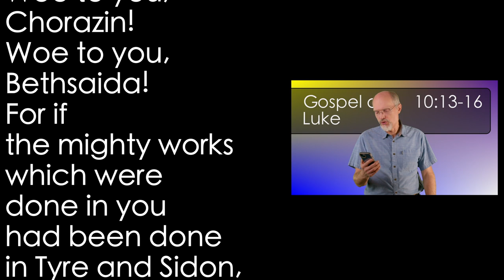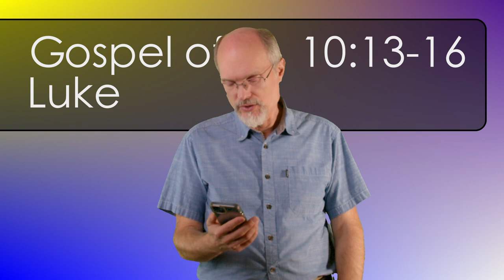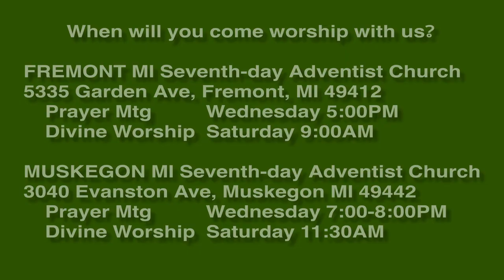Luke 10:13-16 They Would have Repented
The heathen would have repented, but many Jews so thoroughly exposed to God's work by the direct ministry of Jesus, rejected Him.